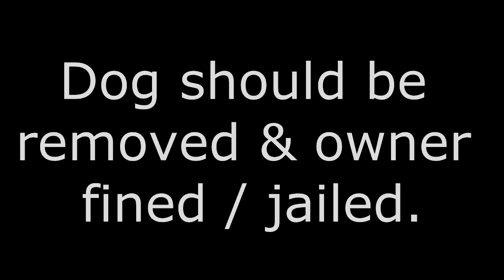Vicious Dog - Sand Creek Trail - Colorado Springs, CO - North of Bentley Commons Condominiums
Vicious dog should be removed, and the homeless people that allow him to run around without a leash should be fined and jailed.